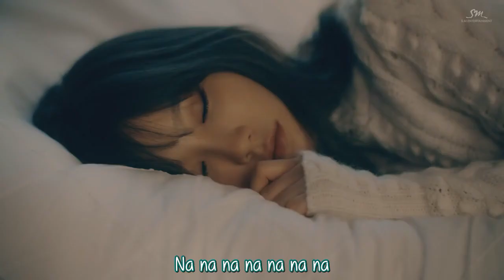Taeyeon (Girls' Generation) - 11:11 [SUB ITA]